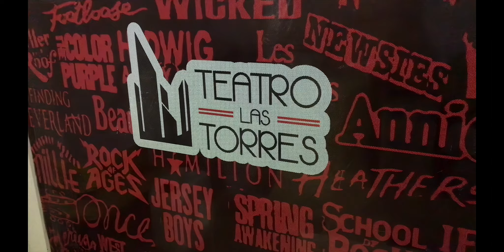Detras de camaras. Juan Hernández y su banda de blues. Teatro Las Torres.